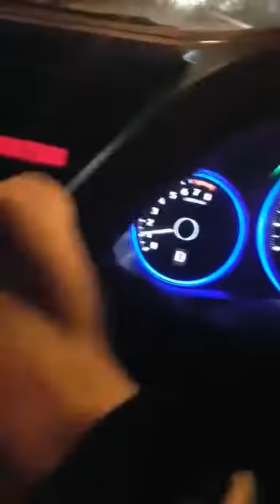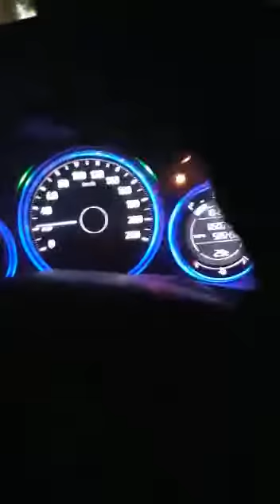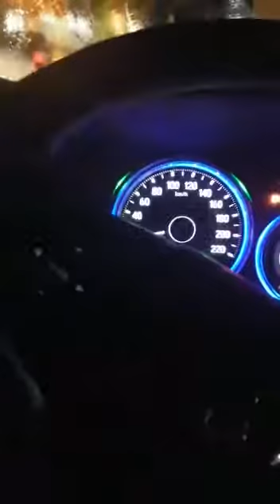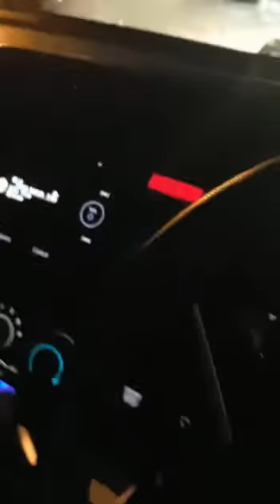2017.selamat malam.selamat hari jadi.birthday song.by Vincent leong.timeline malaysia